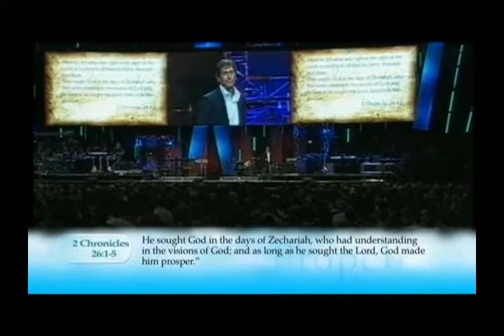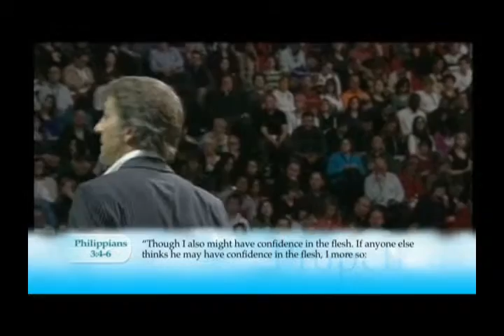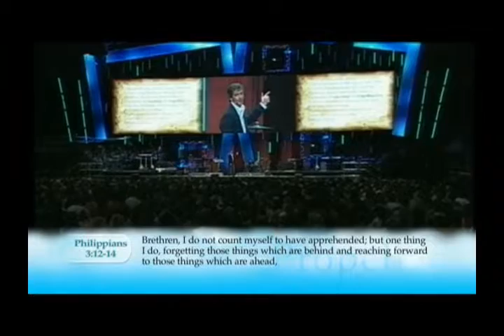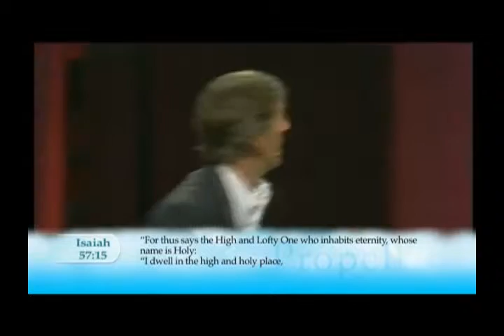John Bevere, Propelled Into Power - Tajik